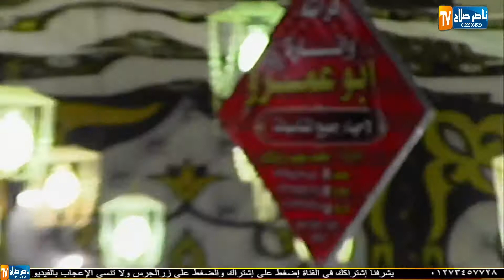الشيخ محمد الطاروطى س يوسف عزاء المعلم محمد أبونجم الخشة مشتول السوق محافظة الشرقية 22 7 2022